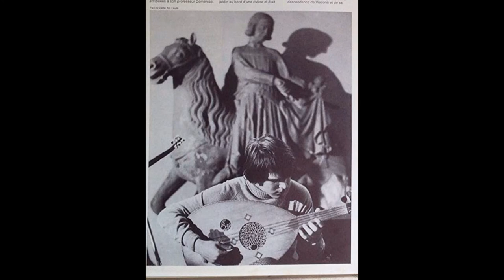Saltarello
ESTAMPIE - INSTRUMENTAL MUSIC OF THE MIDDLE AGES   STUDIO DER FRUHEN MUSIK / SCHOLA CANTORUM BASILIENSIS / THOMAS BINKLEY
Cittern, Guitar [Chitarra Saracenica] – Paul O'Dette
Conductor, Flute,  – Thomas Binkley
Flute – Anne Smith
Lute – Jonathan Rubin, Richard Glenn
Lute, Guitar [Chitarra Saracenica] – Hopkinson Smith
Percussion [Schlaginstrumente] – Richard Levitt
Performer [Lira], Vielle [Fidel], Rebec – Sterling Jones
Psaltery [Psalterium] – Catherine Lidell, Sally Smith
Vielle [Fidel] – Jay Bernfeld
Vielle [Fidel], Rebec – Alice Robbins